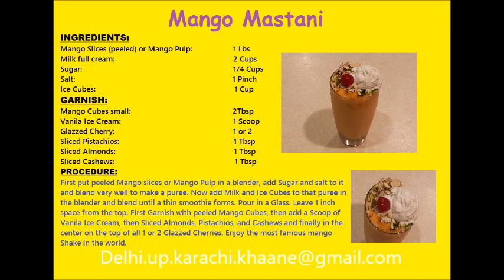MANGO MASTANI || Very Famous from PUNE, INDIA || Ramadan Special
Dear friends for RAMADAN SPECIAL Presenting MANGO MASTANI a very famous drink of PUNE, India. Copyright Protected.